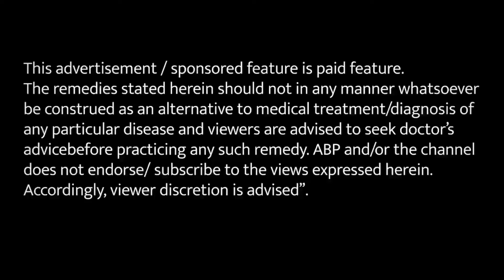कमर दर्द से हैं परेशान कहीं ये तो नहीं वजह_HOW TO RELIEVE BACK PAIN